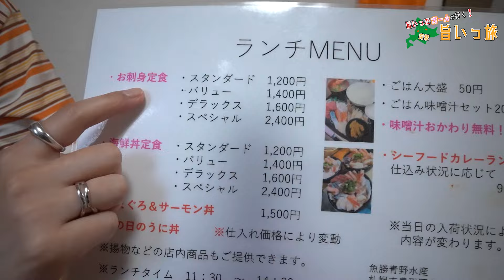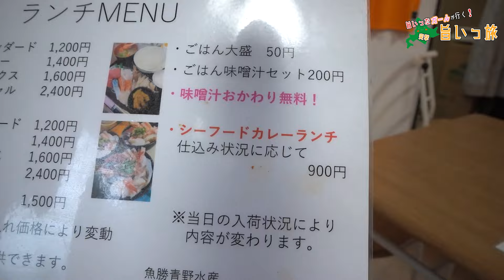【旨いっ旅#132】完全予約制、穴場のお店！住宅街にある大人気鮮魚店！中では捌きたて鮮度抜群の極上ランチが！刺身をアテに最高の昼呑み！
旨いった北海道をご視聴頂きありがとうございます！
本日は豊平区にあります
【魚勝　青野水産】さんにお邪魔しました！
お店には魚やカニやホタテなど海産物が種類豊富！
そして価格も驚きで高級魚もお値打ち価格で販売しておりました！
青野水産さんの魅力は種類豊富な海鮮物の販売だけでなく新鮮なネタを使用したお刺身定食や海鮮丼などがお店で食べれるんです！
お店で食べる場合は完全予約制なのですが私たちがお邪魔した時も席は予約ですべて埋まっているほど人気店となっております！
とても新鮮なお魚料理をお店で食べたい方は是非ご予約を！

今回注文した内容
お刺身定食　デラックス　¥1600＋ご飯味噌汁セット　¥200
海鮮丼　バリュー　¥1400